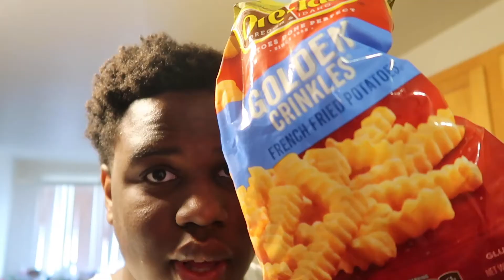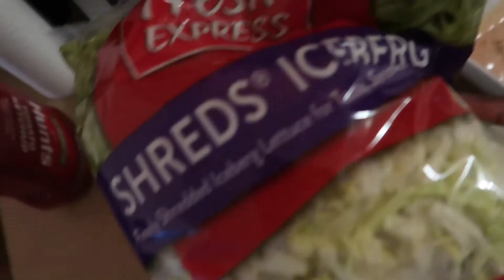Making IN-N- OUT at burgers at Home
Recently I was in Arizona and I tried IN-N-OUT and I was delicious, but now that I'm back home in michigan we don't have one here so I tried to recreate the infamous double double.

ANY VIDEOS THAT YOU WOULD LIKE TO SEE ME DO COMMENT THEM DOWN BELOW